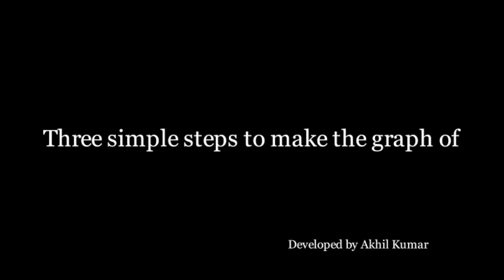Simple Trick to make graph of THE GREATEST INTEGER FUNCTION !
Chapter Name: FUNCTIONS
Author: AKHIL KUMAR